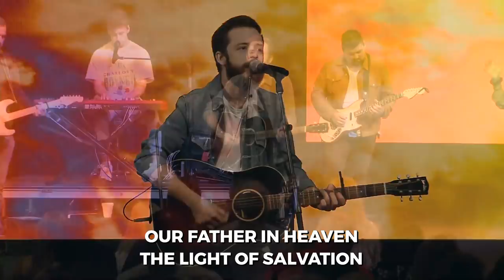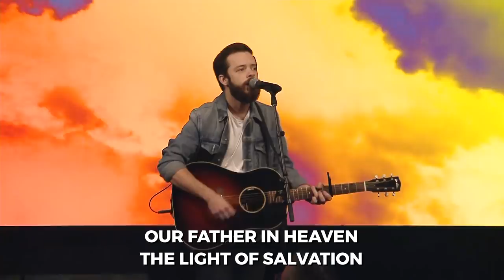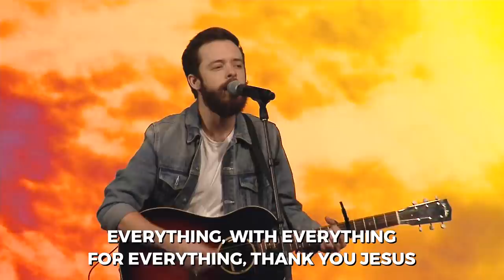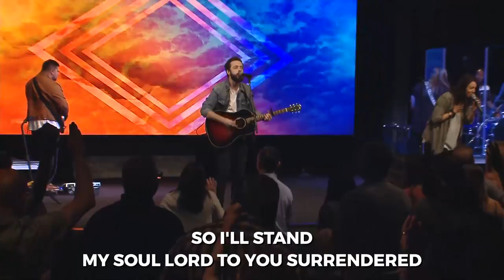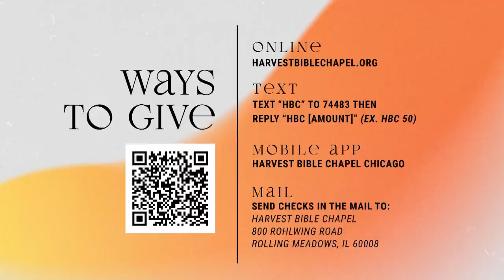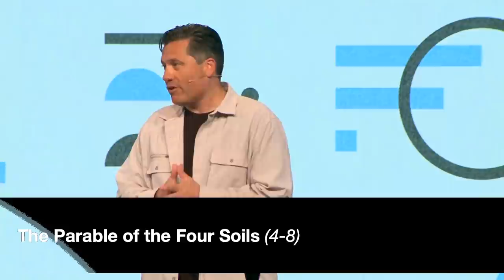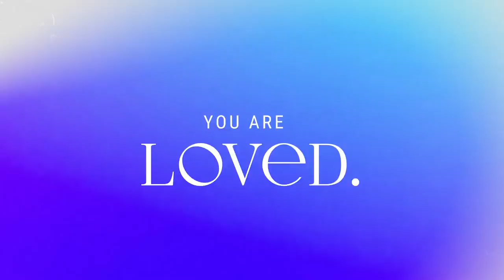Four Soils | Dr. Jeff Bucknam, May 23, 2021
Listening to Dr. Jeff Bucknam's first sermon on the Four Soils | Luke 8:4-15 at Harvest Bible Chapel.
Pastor Jeff shares his heart passion: "Through blood, sweat, and tears, I desire to see people live and die happy in Jesus." Of the Four Soils, the Good Soil, are a people READY to hear the Word, hold to it fast, and bear fruit for Gospel ministry.